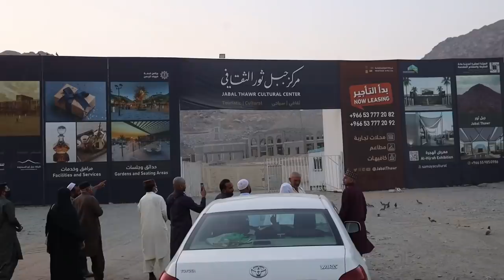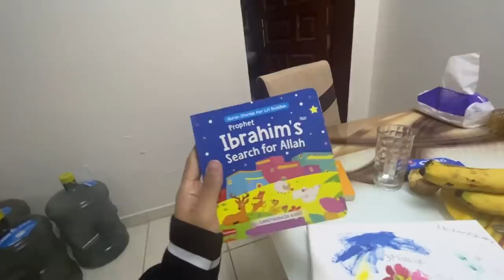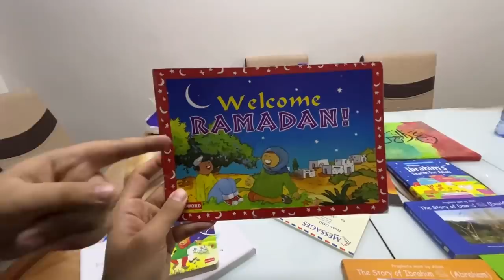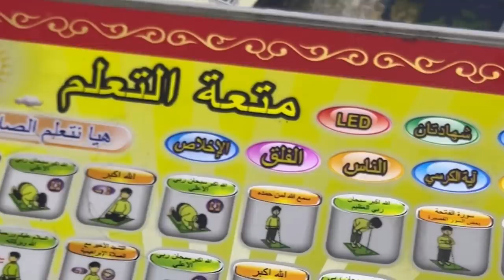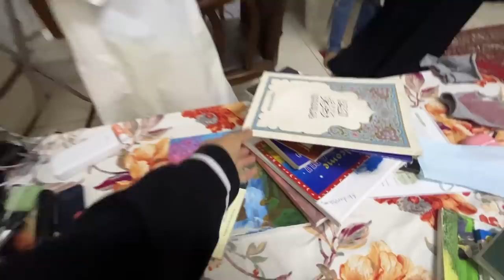🇸🇦 I saw footsteps of Muhammad ﷺ in Mecca!!